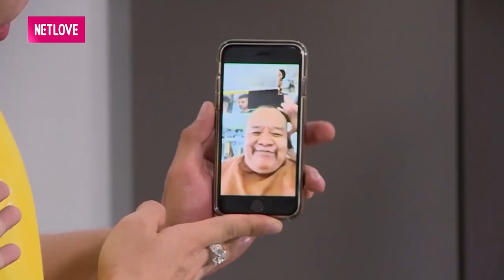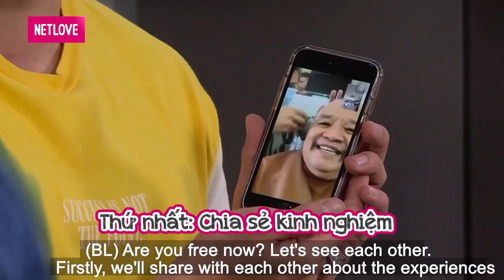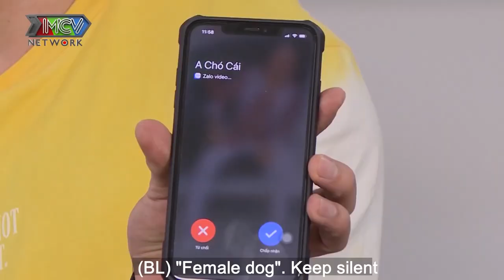Hoàng Mèo bất ngờ GỌI ĐIỆN MƯỢN TIỀN VỢ và cái kết ... Đại Ngọc Trâm thẳng thừng TỪ CHỐI